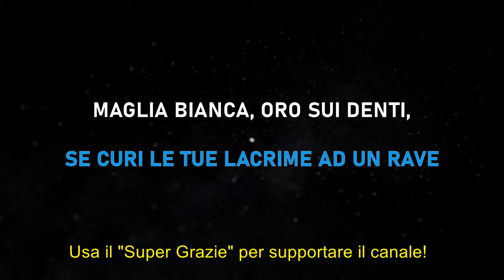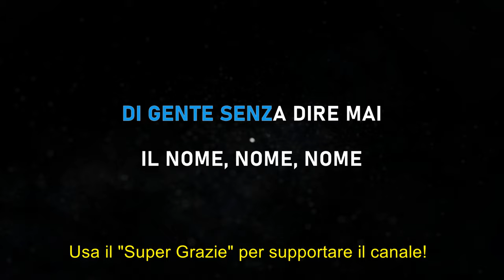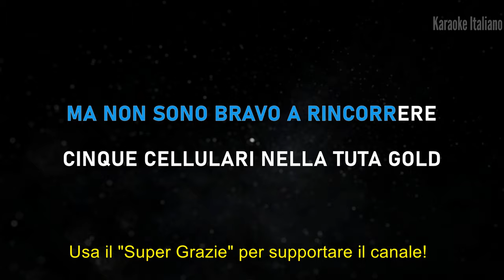Mahmood - Tuta Gold - Karaoke Sanremo 2024 🎤